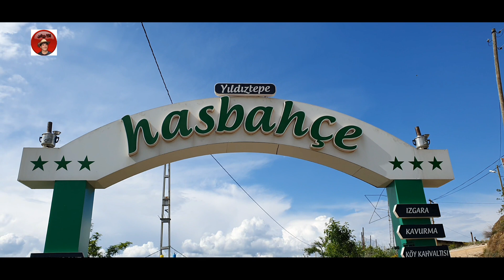پیام طفل افغان به طالبان با زبان های مختلف